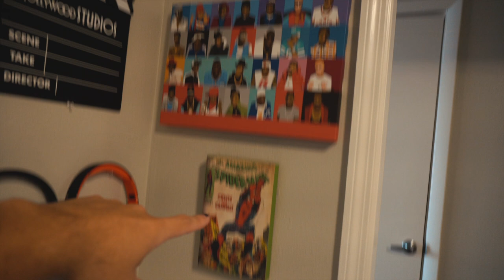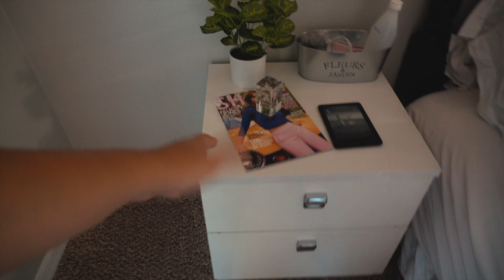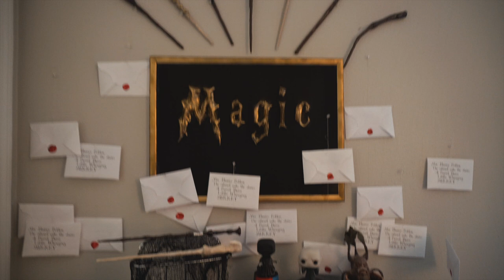TOUR PELA MINHA CASA NOS EUA (COMPLETO!!!) - ISABELA BORGES